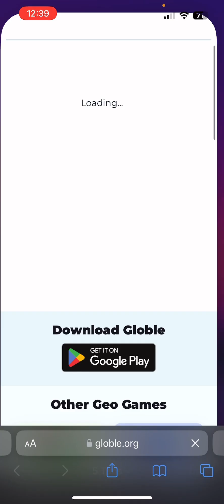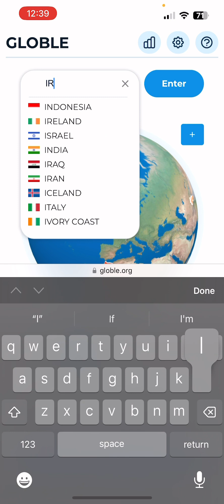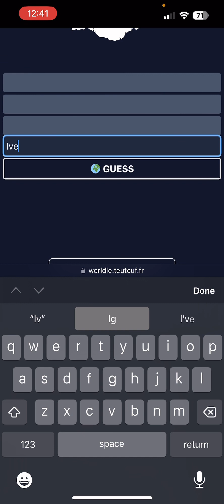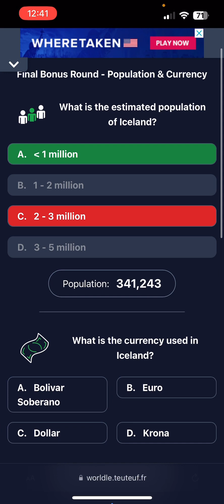THE STARTERS WORK!! Playing 4 Wordle Variants In 1 VIDEO (Wordle, Flagle, Globle, Worldle) 6/20/23